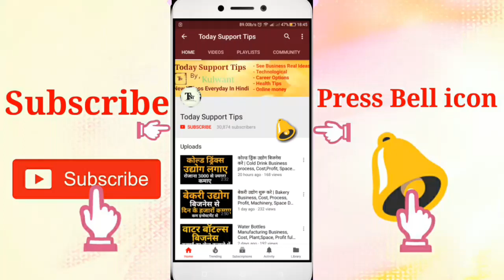What is IGNOU | How to apply online for admission in IGNOU | Qualifications, Courses Full Details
What is IGNOU, how to apply online for admission in IGNOU full Information in hindi
Namskar dosto, aaj is video me hamne IGNOU university jo ki open university hai jise hum indra Gandhi National open university ke naam se bhi jaante hai.isme admission aur kya kya documents chahiye aur kya kya jaruri hai.isme iski puri jaankaari hai.umeed karta hu apko ye video pasand aayegi.